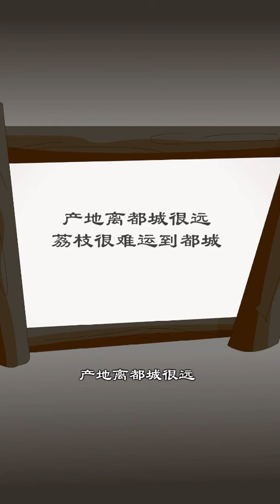【穿越唐朝的那些事】第127 128集